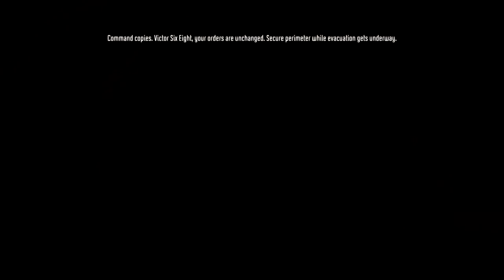Lets Play Fear 3 Ep. 12